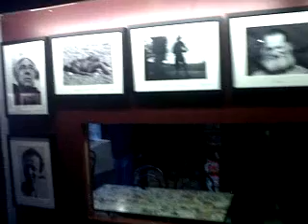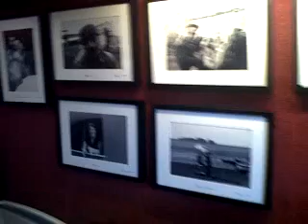Positano mostra di Minniti al bar Internazionale